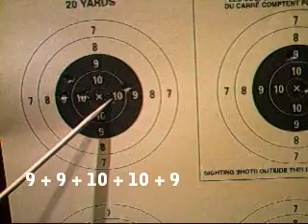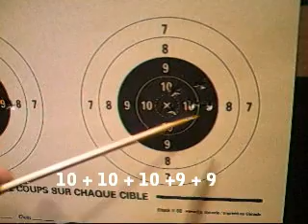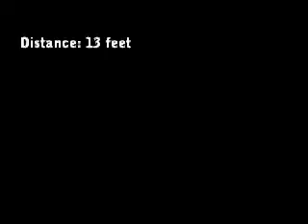Target shooting, view thru scope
Some shots on target and on objects with my air rifle. (.177 cal / 490 fps / Daisy Winchester 500XS)